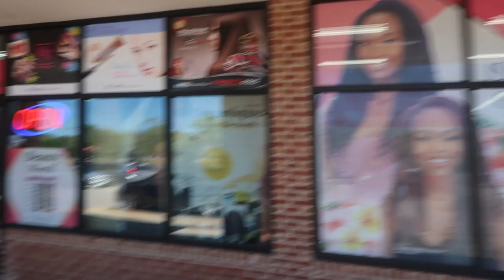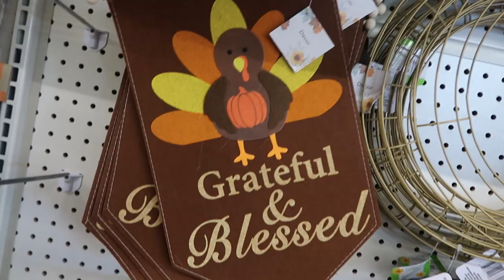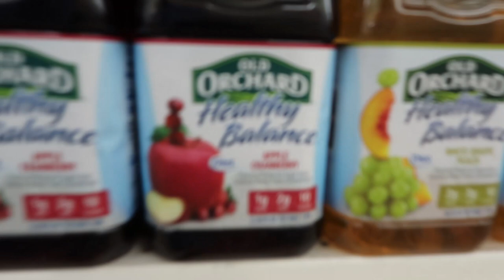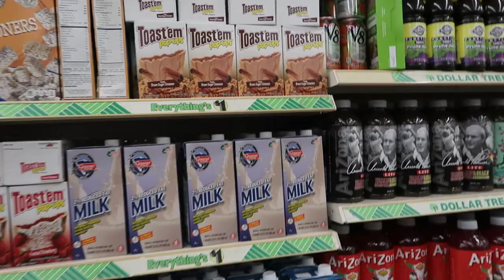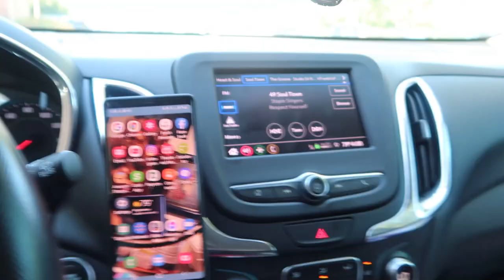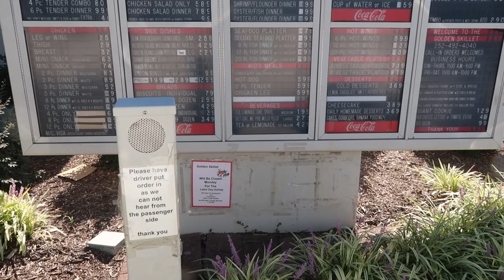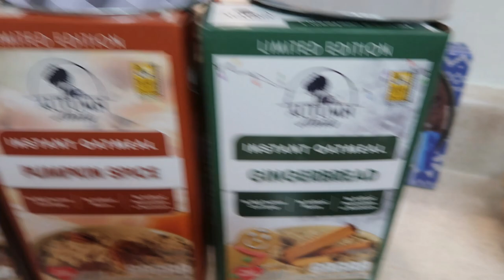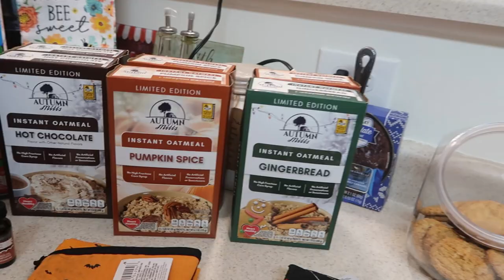Labor Day Friday Vlog and DT Haul